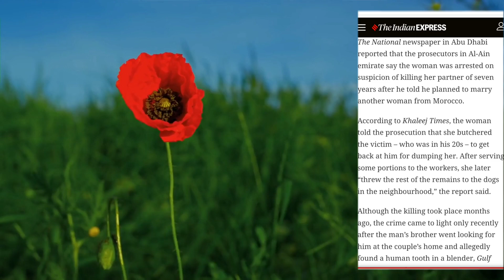Khudaya Raham Girl Nay Bf Kay Tokday Tokday Keyai😭Viral Video😭Love Fail Emotional Video